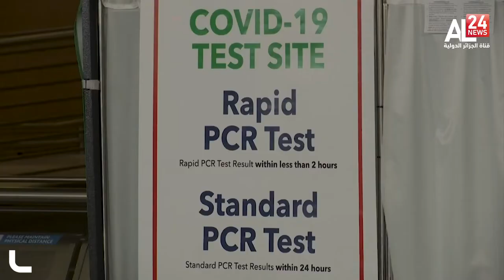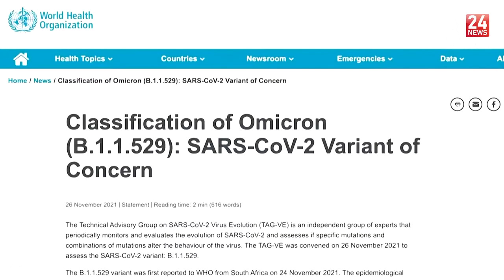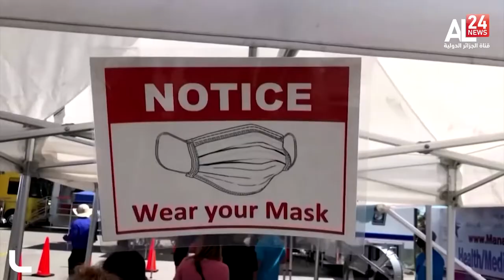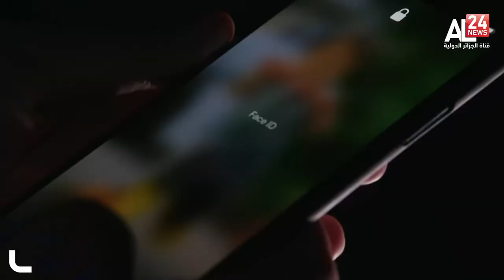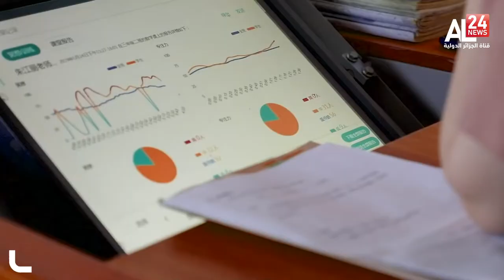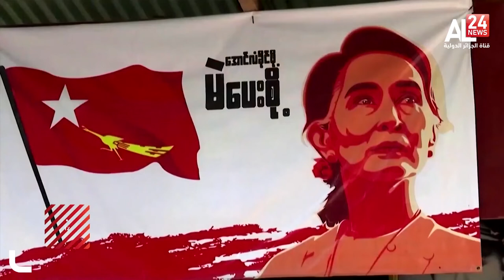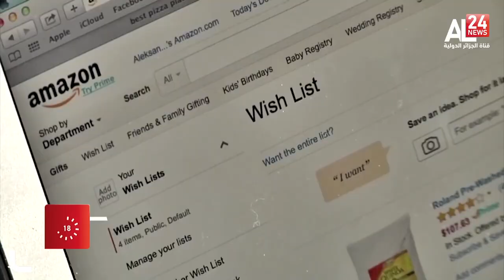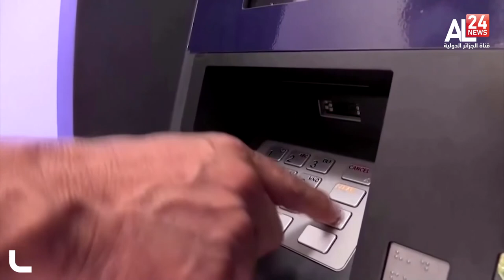ENGLISH NEWS BULLETIN 06PM